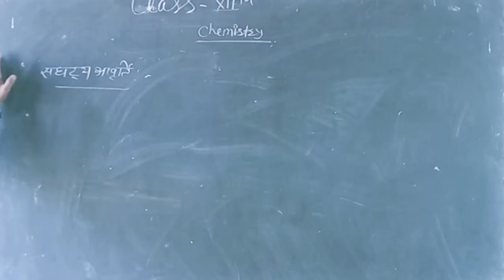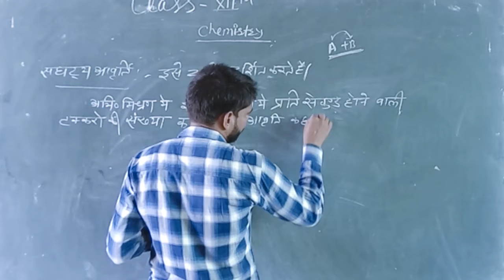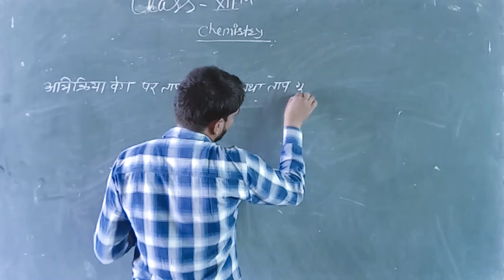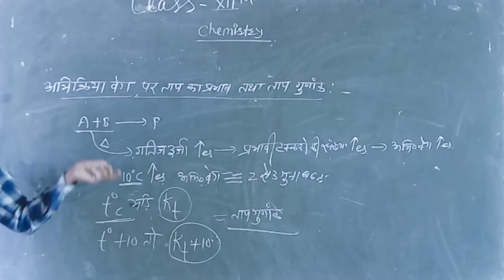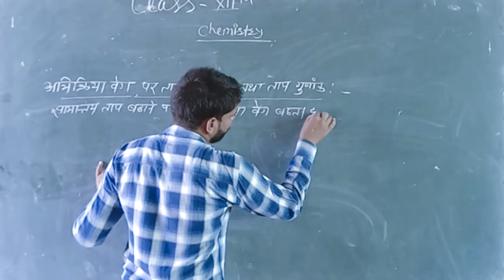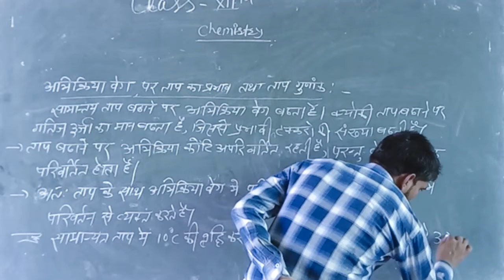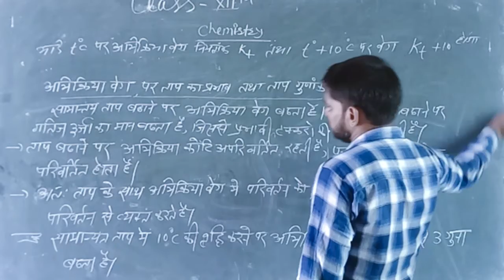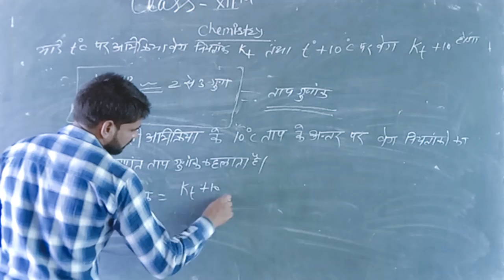|| Stretching Frequency || Class 12 || Chemistry Classes || By B.k Sir || SNS SCHOOL ||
Chemistry Lecture || By B.K Sir || SNS School || Date : 01-Aug-2020

The Sunrise National School
Address : Bansur Road Rasnali , Bansur (Alwar) Raj